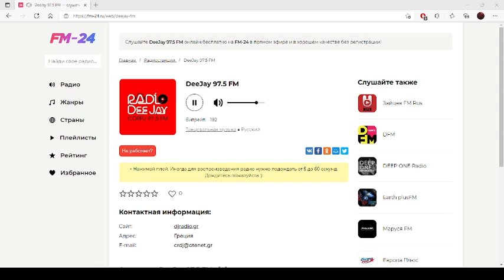DeeJay 97.5 FM – слушать онлайн бесплатно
Представляем вашему вниманию радио: DeeJay 97.5 FM, которое можно слушать в хорошем качестве на нашем сайте